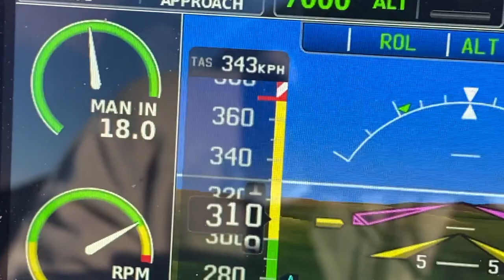Flying Tarragon Aircraft to Mallorca (Trailer)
Ferry Flight: The Skymonkeyyys are flying a Tarragon Aircraft to Mallorca in Winter feat. Cpt Cessie & the Lieutenant;
OFFICIAL TARRAGON AIRCRAFT DEALERSHIP
The Pelegrin-Tarragon is a Latvian ultralight aircraft that is produced by Pelegrin Limited of Adazi, introduced in 2010. The aircraft is supplied complete and ready-to-fly.
Tarragon aircraft is designed to comply with the Fédération Aéronautique Internationale microlight rules for the 600kg class.
It features a cantilever low-wing, an enclosed cockpit with two-seats-in-tandem under a bubble canopy, retractable tricycle landing gear and a single engine in tractor configuration.
Die Tarragon geht auf die 'Asso X' - Konstruktion von Guiseppe Vidor zurück. Der auf dieser Basis aufgelegte Bausatz Millenium Master diente den Letten als Grundlage für ihre eigene Konstruktion, die die bekannten Schwächen der Millenium Master ausmerzen sollte. Heraus kam ein Karbon -Tandemsitzer mit durchgehendem Hauptholm extrem hoher Festigkeit. Dem Bruchtest mit einer Belastung von 17G hielt der Flügel stand!

And dunno 4get: Republic Drive®, Skymonkeyyys® & Division Flyyy® always create funny movies which is not necessarily a documentary of reality! Anyway, these are pros, don't try at home!
 @Pete Ruppert Cinematography   -
AllGLORY2theLORDjesus!